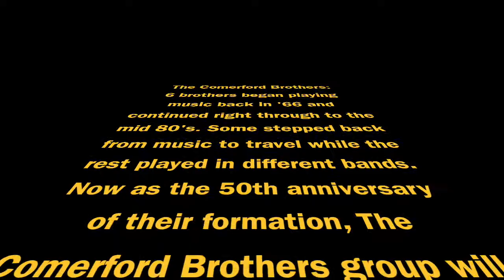Comerford Brothers clips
This video is about Comerford Brothers clips